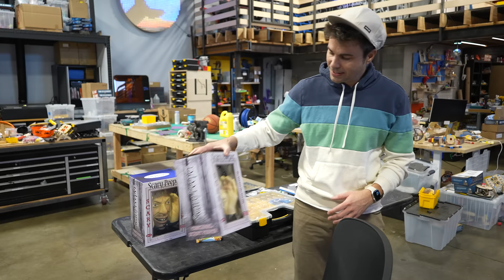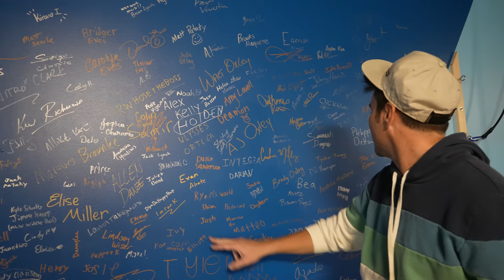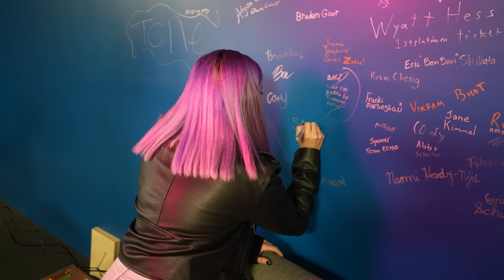I met MARK ROBER and explored his SECRET ROBLOX SCIENCE LAB in REAL LIFE!